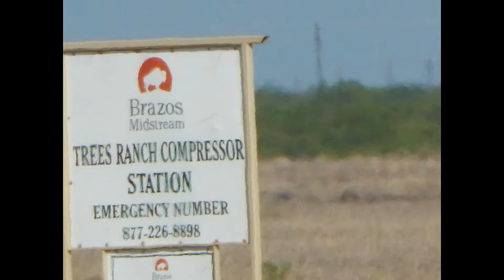Brazos Midstream Texas Ranch Compressor Station, Pecos County, TX (May 2021)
Brazos Midstream
Texas Ranch Compressor Station
Coyanosa, Pecos County, TX
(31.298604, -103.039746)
Filmed 5/11/2021